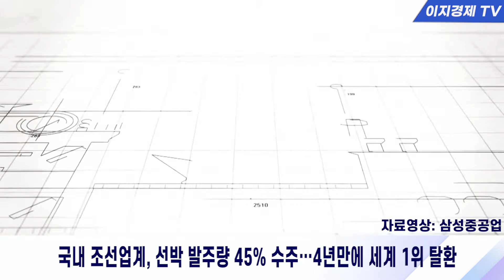이지경제 뉴스데스크-대한민국 조선업, 상반기 세계 발주량 45% 수주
00:00 인트로
00:04 이랜드리테일, 홀푸드·패션 물적분할...“전문성 강화”
01:04 동원그룹 상장 계열사 3사, 지속가능경영보고서 발간
01:40 kt클라우드, 26MW급 초대규모 ‘가산 IDC’ 착공
02:21 韓 조선업, 상반기 세계 발주량 46% 수주…4년만에 1위 탈환

아나운서: 김예은 아나운서
영상제작: 신광렬 기자